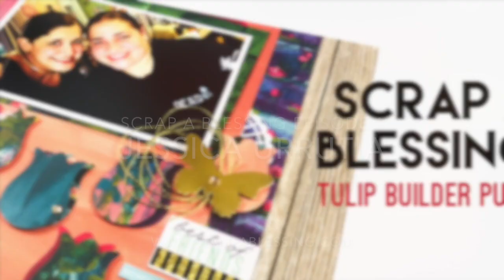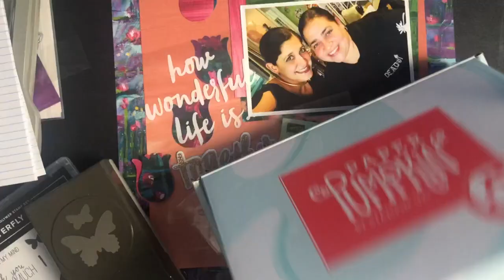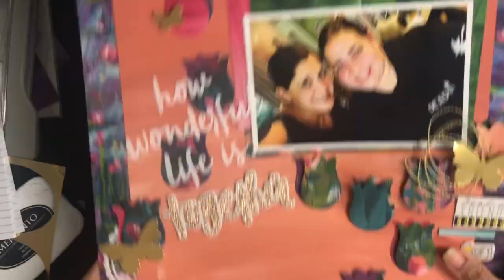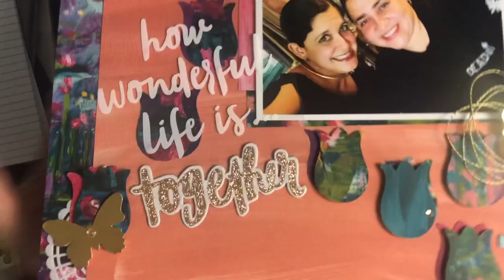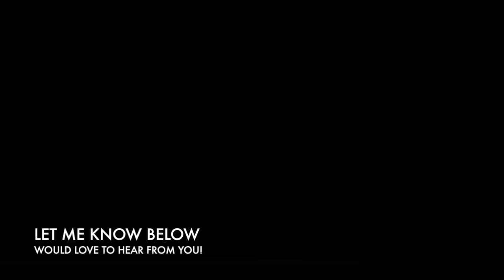Scrap a Blessing 1 Tulip Builder Punch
One of the things I truly enjoy doing is scrapbooking. I want to invite my audience to my relaxing times of Memory Keeping by sharing my process with you. Hope you are inspired to find God's beauty in the midst of whatever situation you are going through today. Find more details below!
You can read more details about this story and find tips as well in today's blog post

THANK YOU SO MUCH for being here today and leaving me your feedback!

Creative Blessings!

Jessica Urrutia
I am a Stampin'Up! Independent Demonstrator. Would be a joy to serve you and help you find products you need for all your stamping projects.